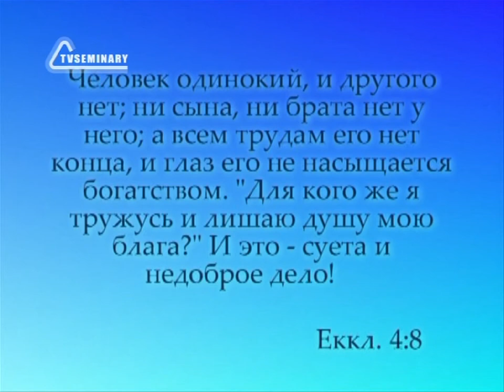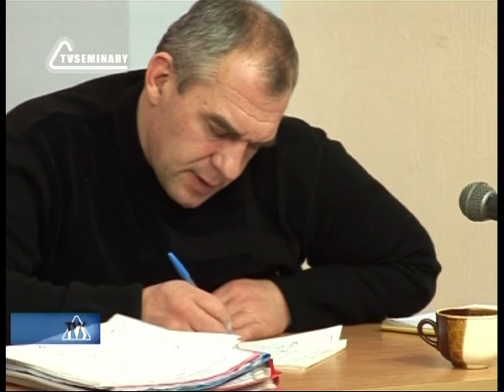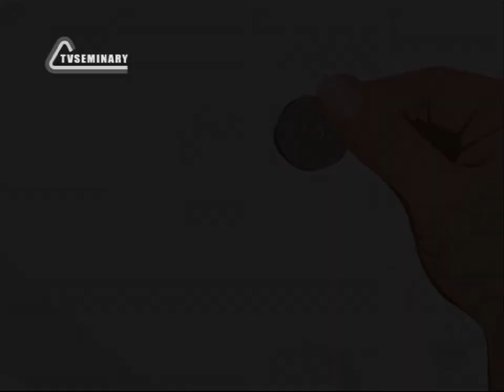TVS PT217 19